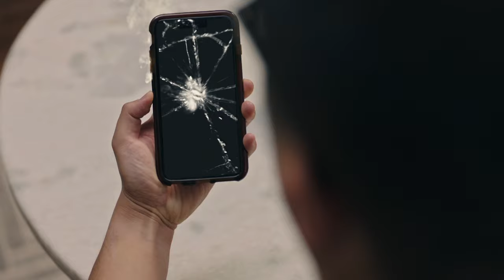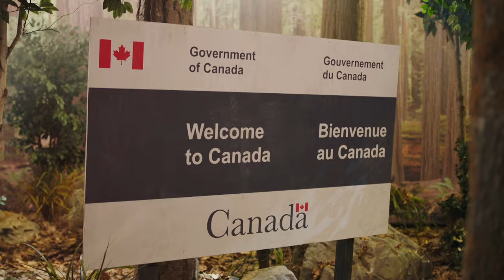Democracy PSA - SNL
In this Cut for Time sketch American voters (Kate McKinnon, Beck Bennett, Mikey Day, Kyle Mooney, Heidi Gardner, Ego Nwodim, Bowen Yang) prepare for the outcome of the 2020 presidential election.